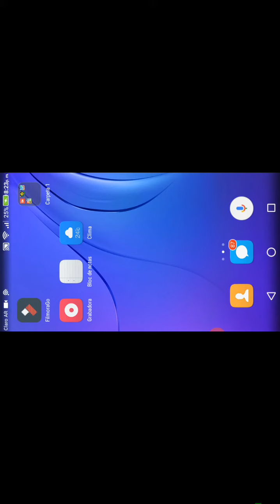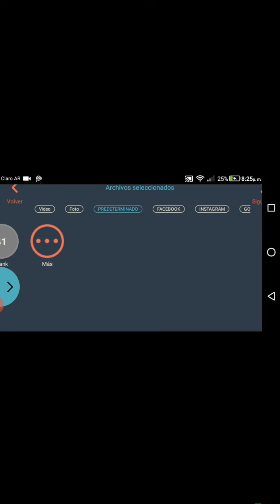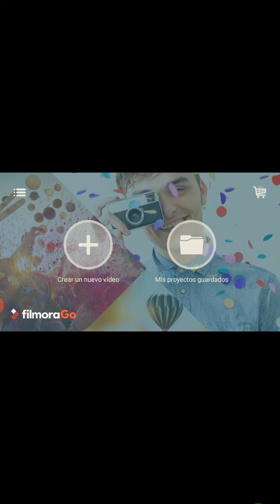CON que edito yo